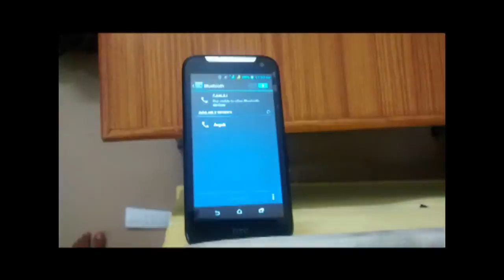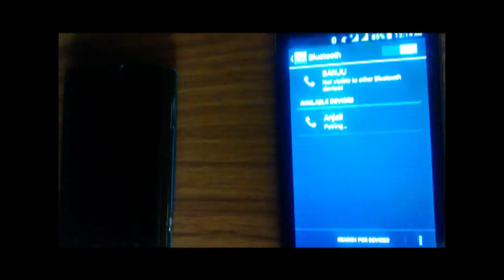A Love Story with Sparks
Freshiezza 2014 Phase 2 Entry.